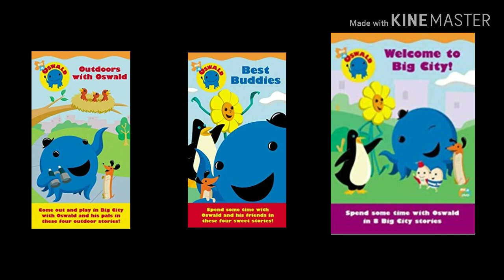Owsald trailer & DVD vhs